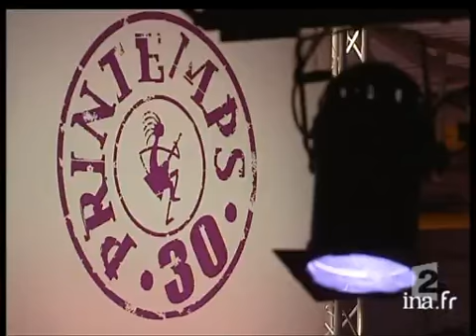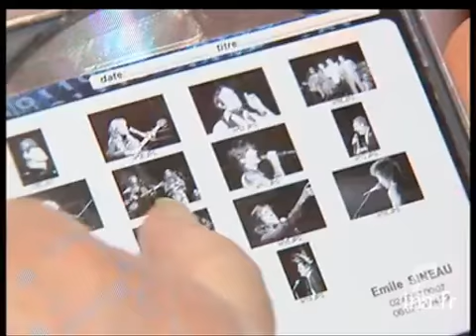Printemps de Bourges 2006 - Archive vidéo INA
27 avril 2006
Reportage consacré au "Printemps de Bourges" qui fête ses trente ans d'existence cette année. Commentaire sur des images de cette 30ème édition et sur des images d'archives du festival, en alternance avec l'interview de Daniel COLLING, directeur et cofondateur du festival. Images d'archive INA